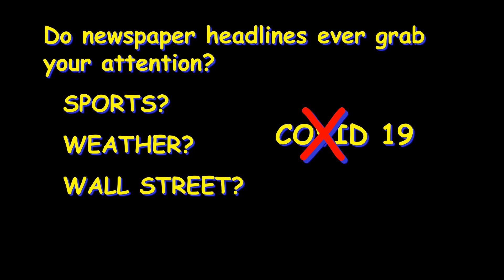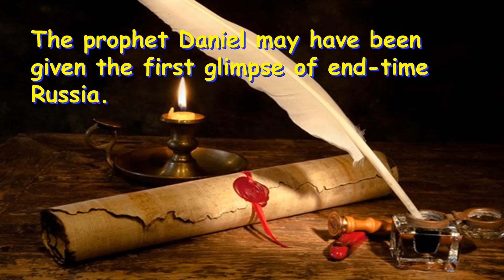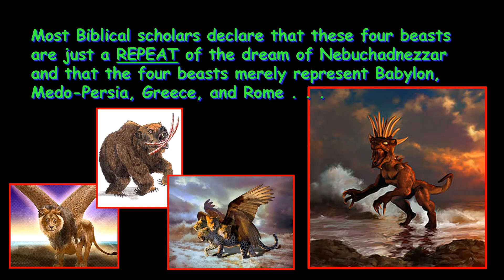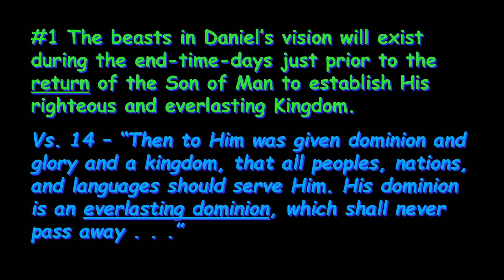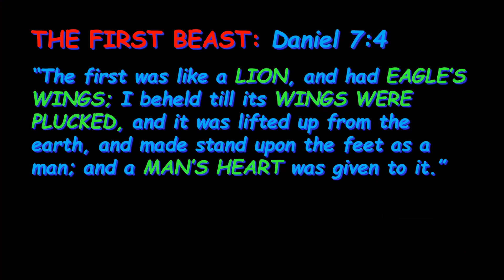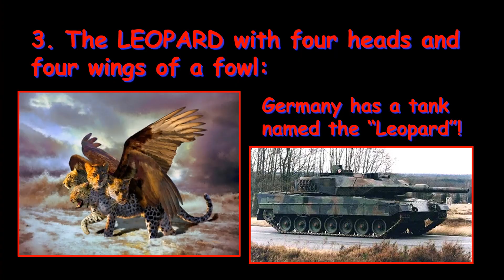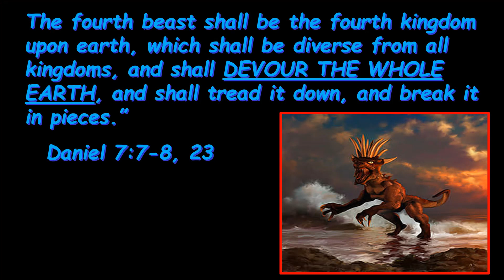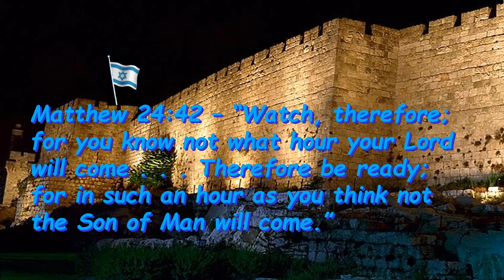What Does The Bible Say About Russia (Part 1)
Russia is in the news . . . and the world is greatly concerned.  Will Putin try to re-establish the USSR?  Time will tell.  Of greater interest is the fact that Russia is described as one of the major end-time nations in Bible prophecy.